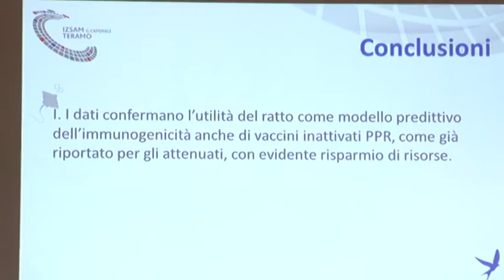Izs Abruzzo e Molise: i risultati della ricerca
In occasione della giornata della ricerca l'istituto Zooprofilattico sperimentale dell'Abruzzo e del Molise ha illustrato questa mattina i risultati della ricerca relativi all'anno 2015.